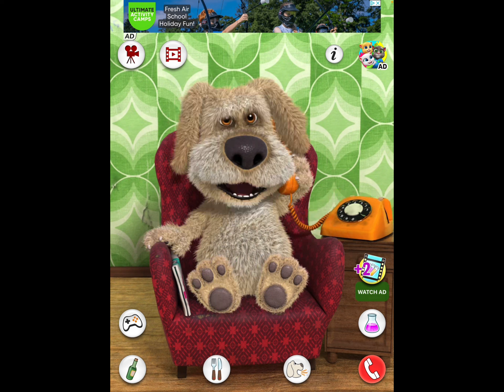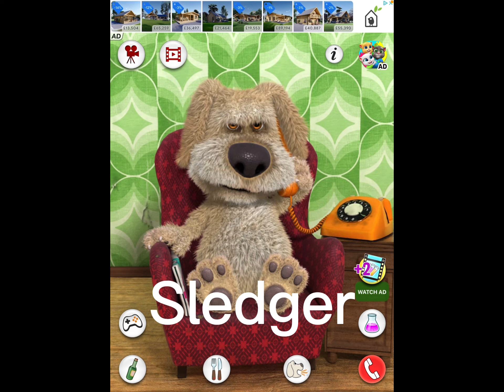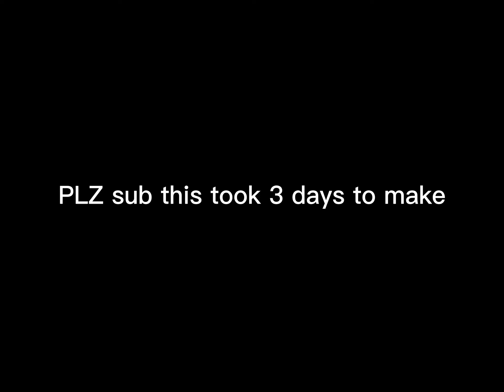TDS but talking Ben decides my loadout (it was PAIN)